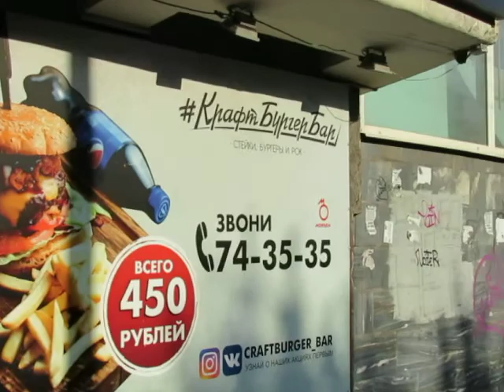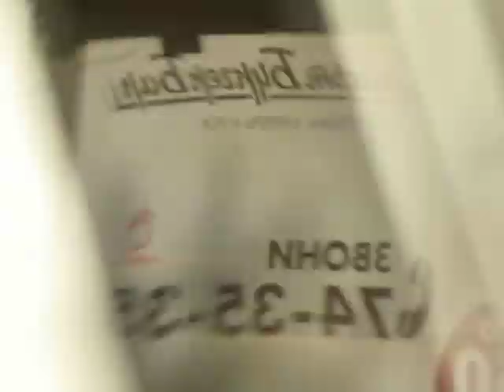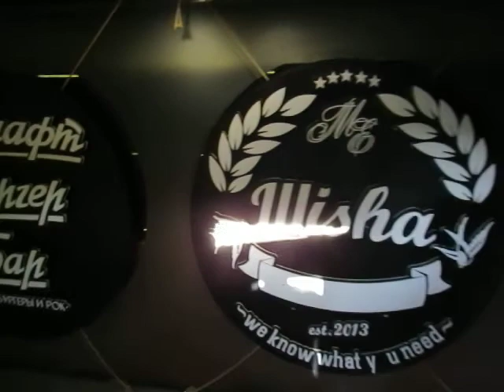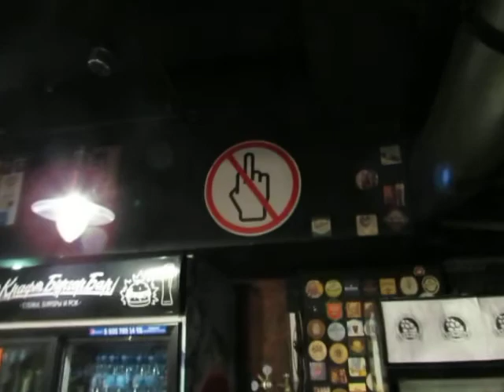Craft Burger Bar, Cherepovets, Russia